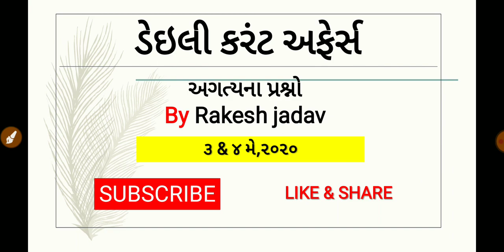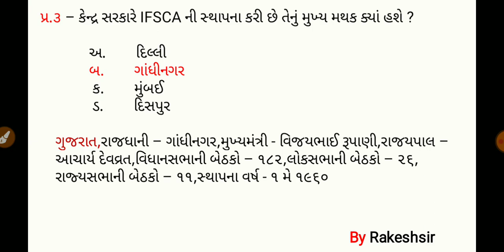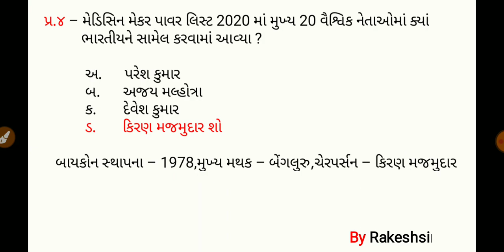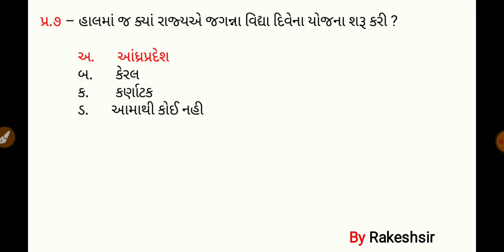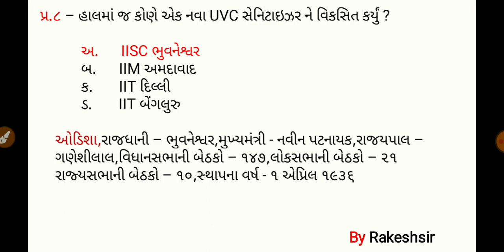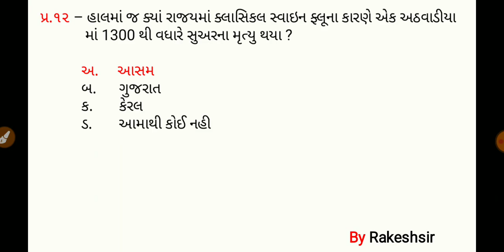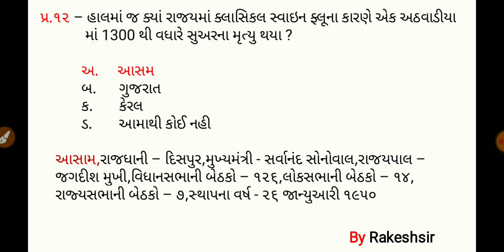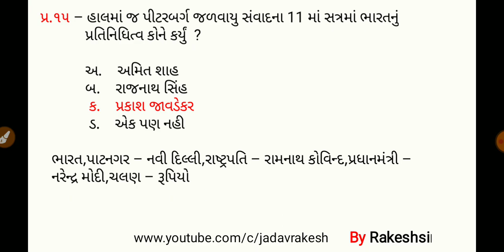3 4 May 2020,Current affaires in gujrati,daily gk in gujrati,MCQ,GPSC,SSC,BANK,RAILWAY,POLICE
3 4 April 2020,Current affaires in gujrati,daily gk in gujrati,MCQ,GPSC,SSC,BANK,RAILWAY,POLICE